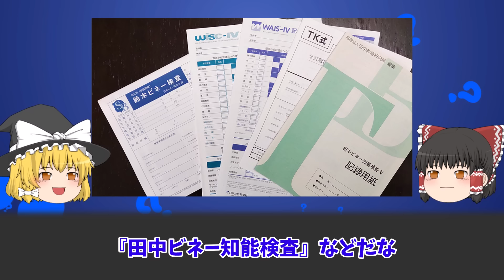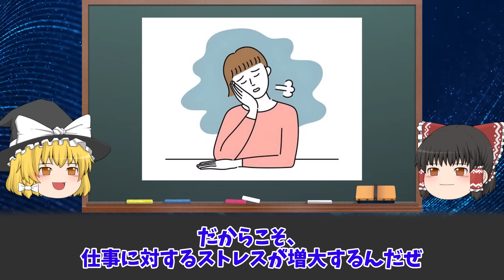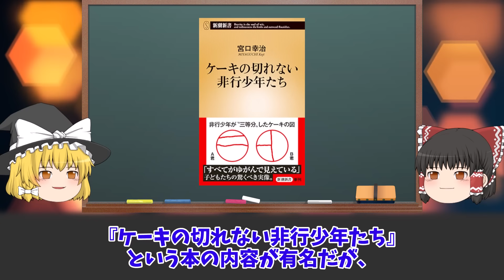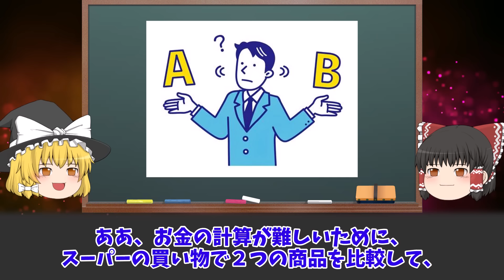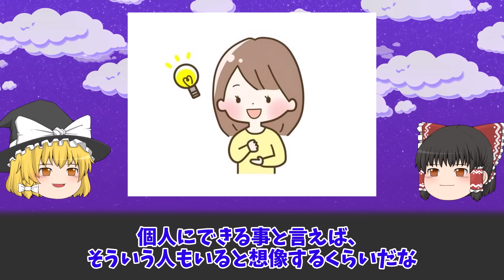【ゆっくり解説】知的障害グレーゾーンの境界知能の悲惨な生活をゆっくり解説